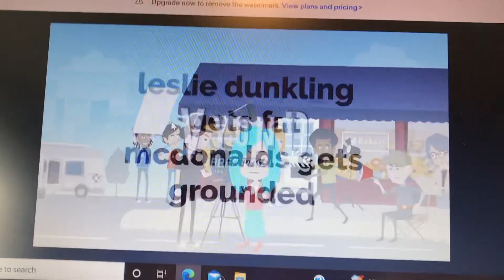Leslie Dunkling gets fat McDonald’s gets grounded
Cast
Leslie Dunkling as ana
Angry kid as Dave
Speccy as Paul
Lil sis as grace
Spot helperman as Alan
Leonard helperman as Justin